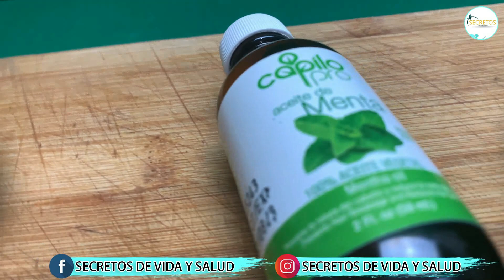Solo echa ACEITE DE AGUACATE en tu SHAMPOO y cuando lo uses en el pelo me recordaras siempre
Aceite de aguacate en el shampoo.

👉 NOTA: Estos Videos No Sustituye a un Especialista ni a Profesionales en Materia, Ante Cualquier Duda Consulte Siempre su Médico.